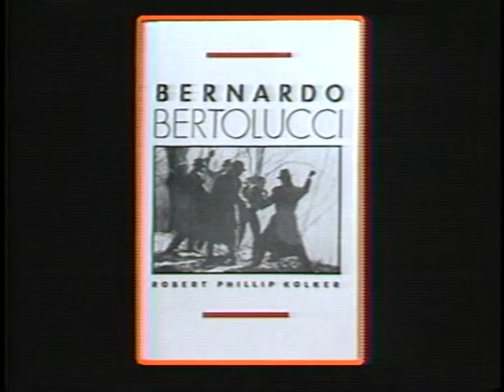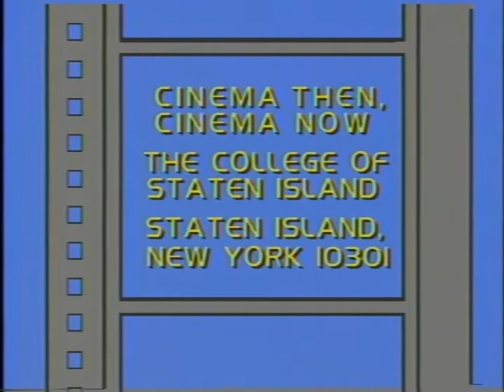Before the Revolution | Cinema Then, Cinema Now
"Before the Revolution (1964/Italy; 115 min., b&w, sound); Dir. Bernardo Bertolucci. Cast: Adriana Asti, Francesco Barilli. Restless youth in 1960s Parma grapple with love, death, and Communism.

On this episode of Cinema Then, Cinema Now, Professor Jerry Carlson (College of Staten Island) sits down with Professor Pellegrino A. D'Acierno (Hofstra University; Author, For a Dangerous Pedagogy: A Manifesto for Italian and Italian American Studies, and Professor Robert Kolker (University of Maryland; Author, Cinema of Loneliness) to discuss Bernardo Bertolucci's Before the Revolution (1964). Other topics of discussion include:
Career of Bernardo Bertolucci
1960s European filmmaking
Marxist critique of cinema
Metatextual and metacinematic elements

Recorded on November 16th, 1987 at the Borough Manhattan Community College Media Center. This program was digitized, captioned, and made accessible in 2021 as part of ""Uncovering CUNY'S Audiovisual Heritage,"" a preservation project funded by Council on Library and Information Resources (CLIR). "

Taped: 11/16/1987

CTCN0039